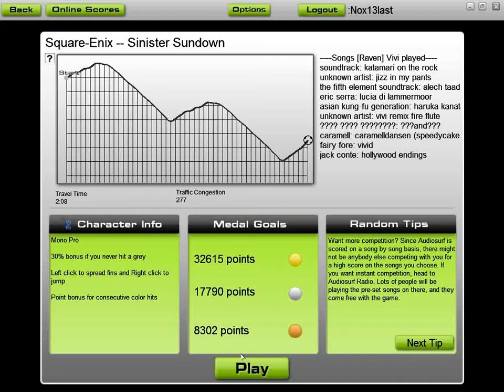Audiosurf - Kingdom Hearts: Chain of Memories OST - Sinister Sundown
This is one of my favourite battle themes, for reasons I don't QUITE understand. Maybe it was because Twilight Town is so ludicrously easy to train in? One battle, wait for the friends cards to come, activate the Trinity Sleight, pick up the orbs, repeat, leave for Floor 12, come back, repeat. I maxed out Sora's HP and gained all his Sleights that way.
Yes, this song also appears in Twilight Town for Roxa's story, but it FIRST appeared in Chain of Memories.